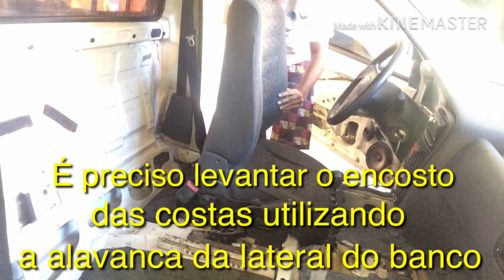Como tirar os bancos da Fiat Strada em 3 minutos. ( uno, palio ...)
Vídeo ensinando como tirar os bancos da Fiat Strada 2007. O procedimento também serve para palio e uno 2 portas.